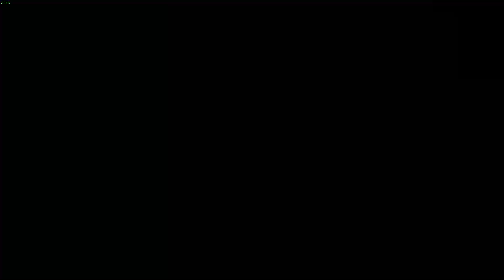Assetto Corsa - New Porsche 911 GT3 R - Mugello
Finally the new beauty of Porsche is on our simulation.
I put you a link to a setup that fixes some design flaws.
We always regret this policy at Simdream to make very basic mods for a price very far from the expected result.
Treat yourself